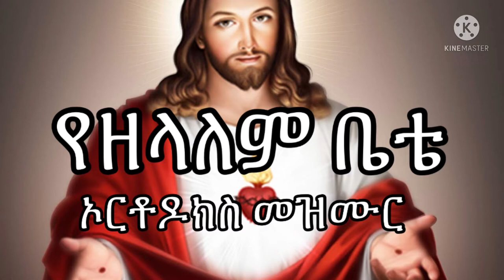የዘላለም ቤቴ ኦርቶዶክስ መዝሙር | yezelalem bete Orthodox mezmur